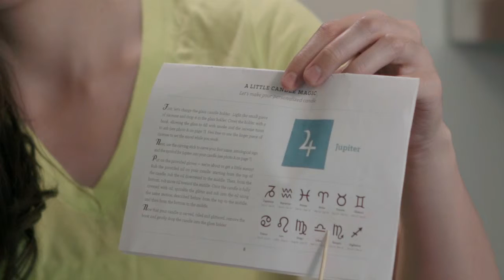Candle Carving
Instructional Video for how to dress your candle for the Little Spell Kits Series.